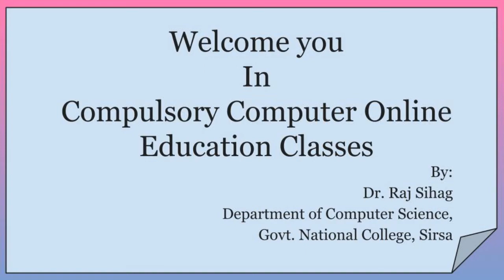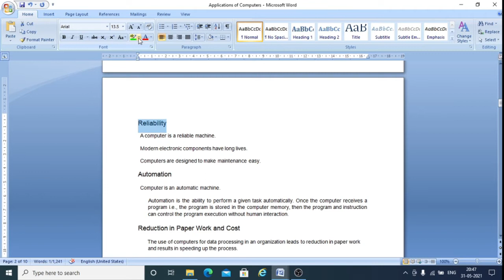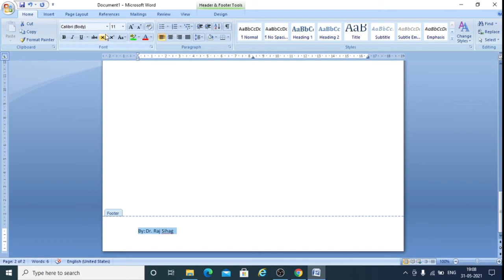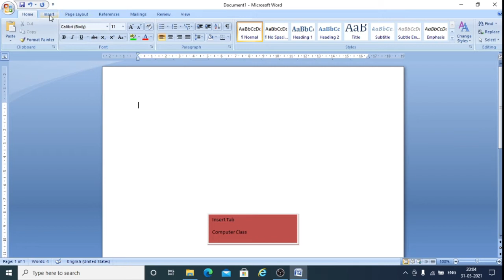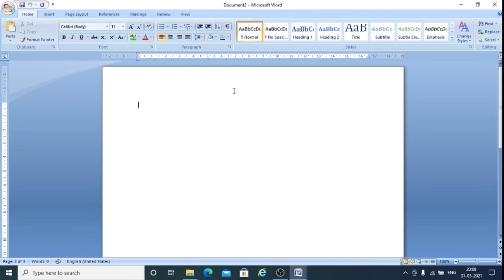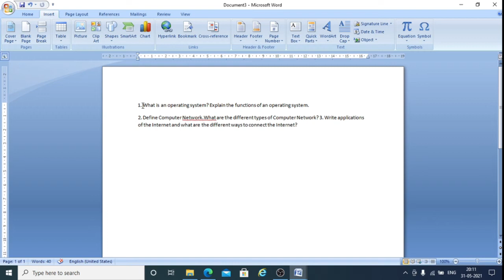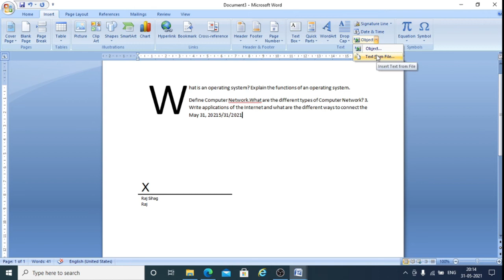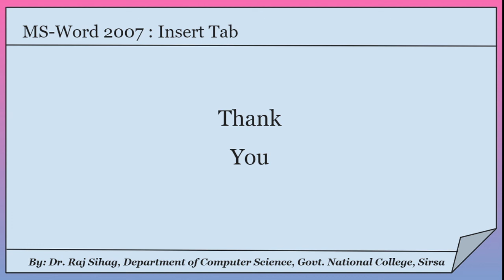MS-Word 2007 : Insert Tab Practical (Part-2)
By
Dr. Raj Sihag
Department of Computer Science
Govt. National College, Sirsa